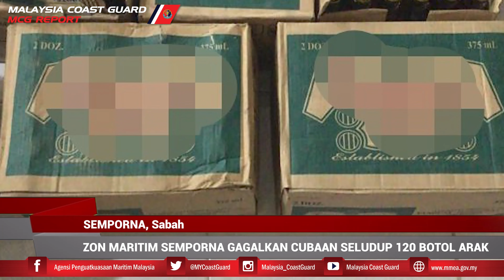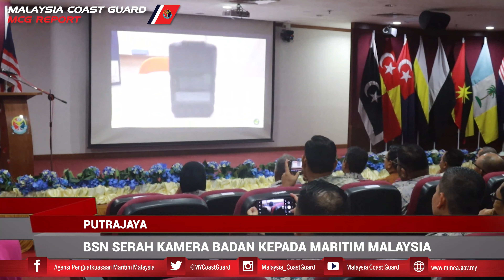𝗠𝗖𝗚 𝗥𝗘𝗣𝗢𝗥𝗧 | 𝗖𝗨𝗕𝗔𝗔𝗡 𝗦𝗘𝗟𝗨𝗗𝗨𝗣 𝗗𝗔𝗗𝗔𝗛 & 𝗔𝗥𝗔𝗞 𝗧𝗨𝗠𝗣𝗔𝗦!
✒️ Bot pancung bawa RM 400K dadah, seorang warga asing ditahan
✒️ Zon Maritim Semporna gagalkan cubaan seludup 120 botol arak
✒️ 33 agensi terlibat dalam simulasi latihan bencana maritim
✒️ BSN serah kamera badan kepada MARITIM MALAYSIA